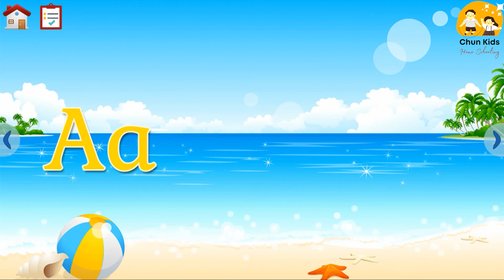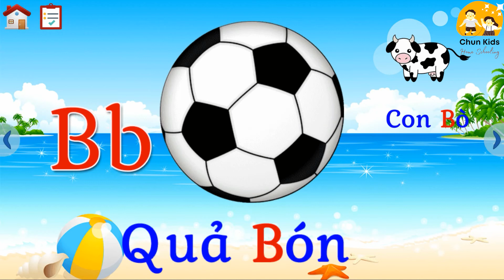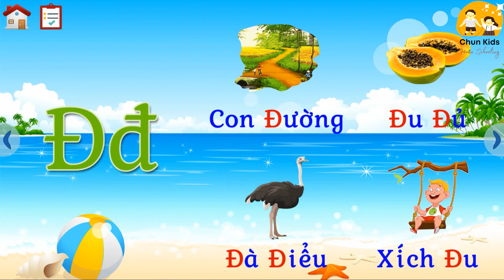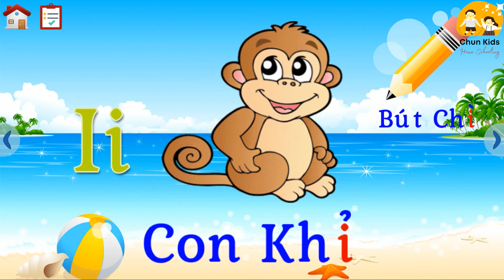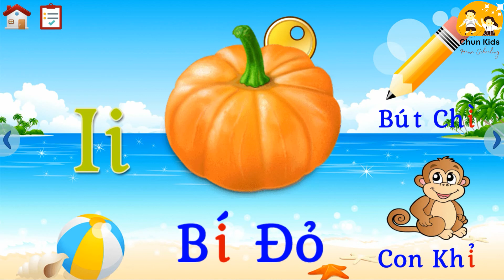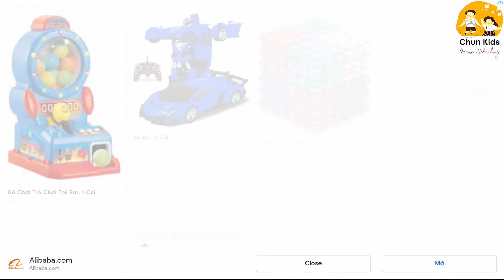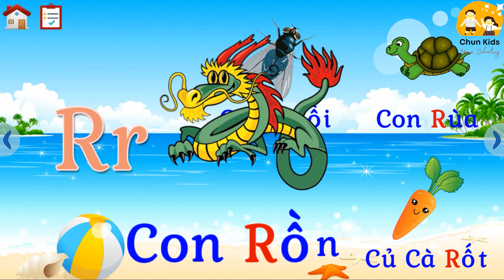Bé tập đọc bảng chữ cái tiếng việt | Dạy bé học chữ cái tiếng Việt | Chun Homeschooling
bang chu cai tieng viet, day be hoc, day be tap doc, day be tap noi, tap doc tieng viet

Chun Kids là kênh giúp Bé nhận biết các loài động vật, dạy bé nhận biết học bảng chữ cái tiếng viêt, dạy bé đếm số, học các phép toán cộng, trừ, nhân, chia, giúp bé tập đọc, tập nói, nhận biết các loại trái cây, hoa quả, làm quen với các hiện vật...giúp Bé thông minh hơn ...mau ăn hơn, ăn nhiều khỏe hơn ...

Bật 🔔 để nhận thông báo mỗi khi chúng tôi tải video lên.